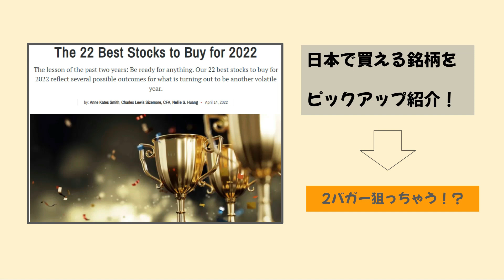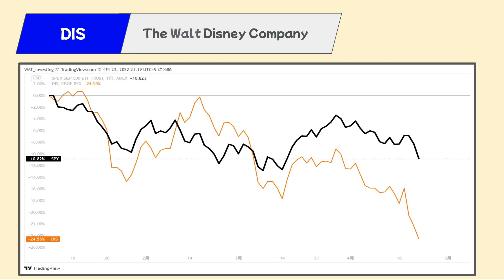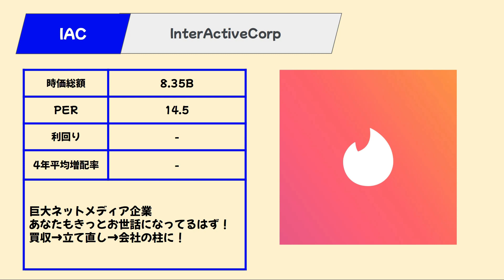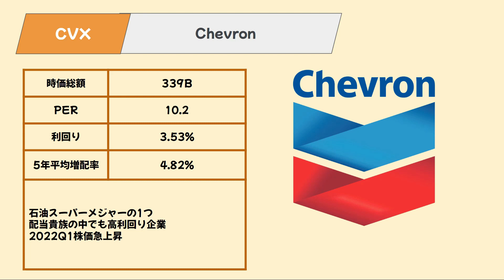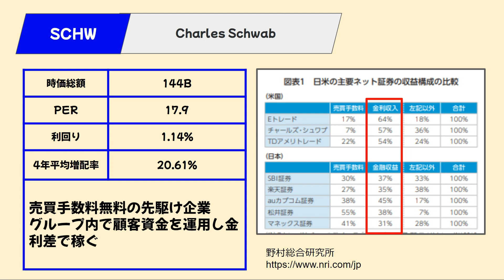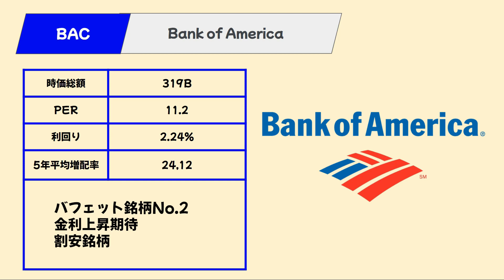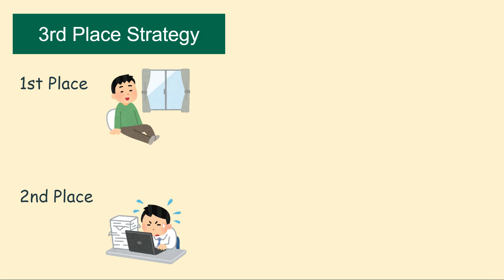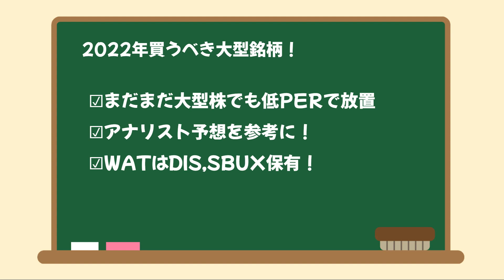2022年、今買いたい割安アメリカ株8選 ダブルバガー（2倍株）を狙え！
大人気！米国高配当投資の面白情報 無料メルマガ

2022年これからも成長が期待できる銘柄を記事から抜粋紹介！
ダブルバガーは現実的な予想です。
10倍株は無理でも、アメリカ株で2倍株は達成したい・・・。そんなあなた必見です！

00:00 ETFランキング
14:00 アメリカ株ランキング
24:36 TipRanksの紹介

◇◇◇◇マネックス証券口座開設◇◇◇◇
◆米国株投資家のマストアイテム◆
ポイント還元最高！
決算速報がわかりやすい！

◇◇◇◇サクソバンク証券口座開設◇◇◇◇
海外のETFにチャレンジするなら！

オックスフォードインカムレター 無料メルマガ

◆◆◆◆関連動画◆◆◆◆◆◆◆◆

テンバガー候補はこれだ！2022年に狙える10倍株を紹介！【米国株でテンバガー】【アメリカ株10倍株紹介】

・米国株
・FIREやFIRA60

◆◆◆◆免責事項◆◆◆◆
勧誘を目的として銘柄、ETFの紹介を行っていません。
情報は、信頼性が高い各種サイトから引用していますが、正確性を完全に保証するものではありません。